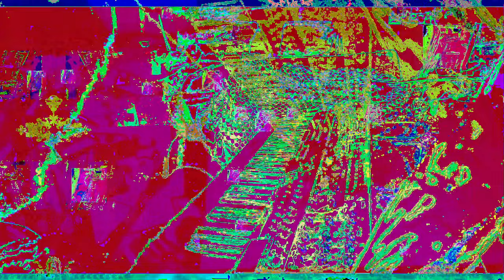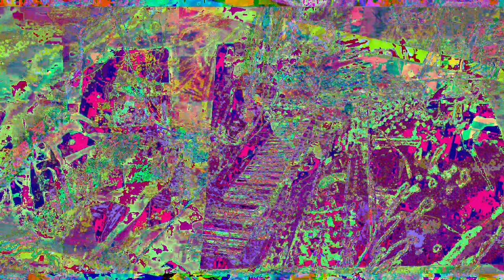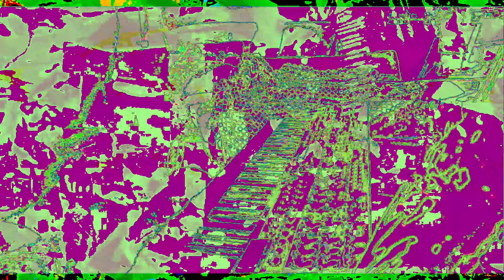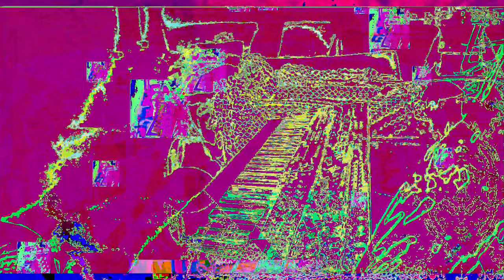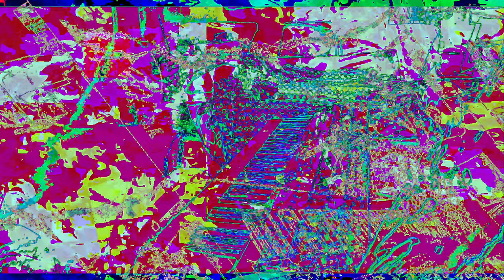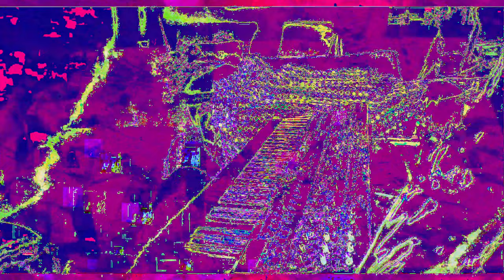[EPILEPSY WARNING] Movie 23 01 03 02h48m23s